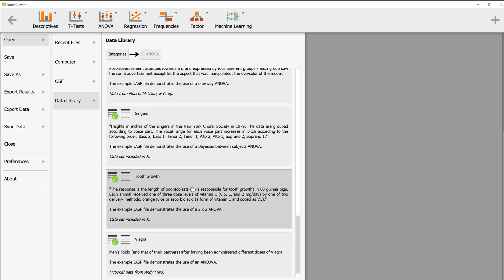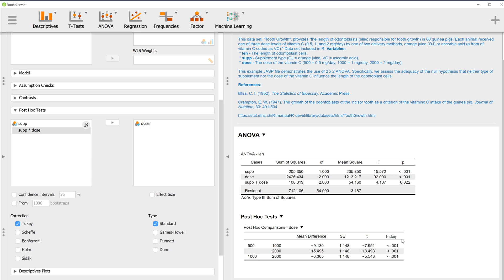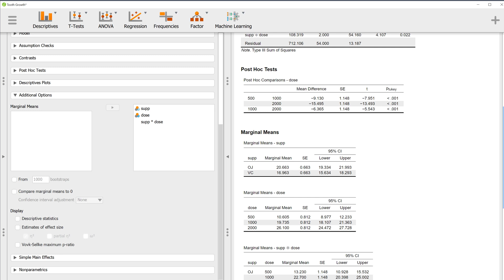JASP Two-Way ANOVA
* ANOVA with two between groups variables
* Tukey post-hoc test for the variable with three levels
* Descriptives plot
* Marginal means
* Descriptive statistics
* Effect size: partial eta squared